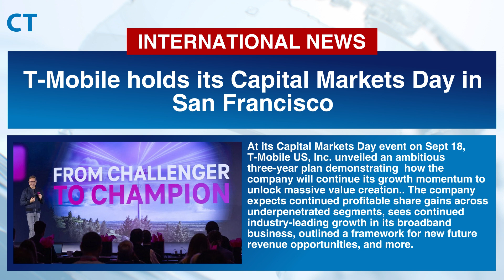CT Headlines September 20